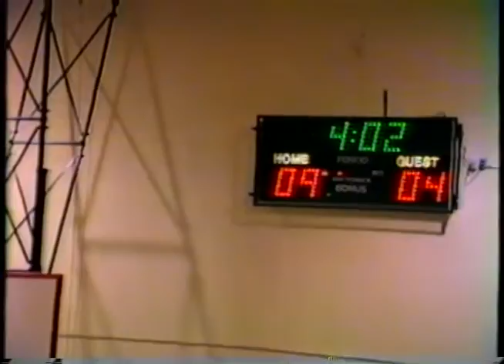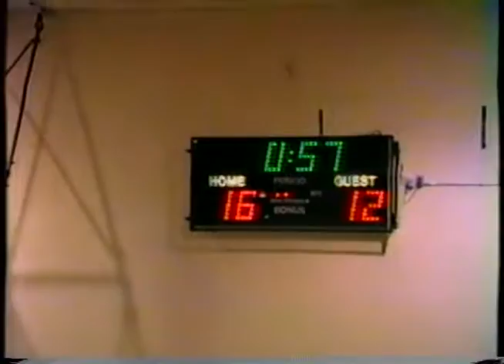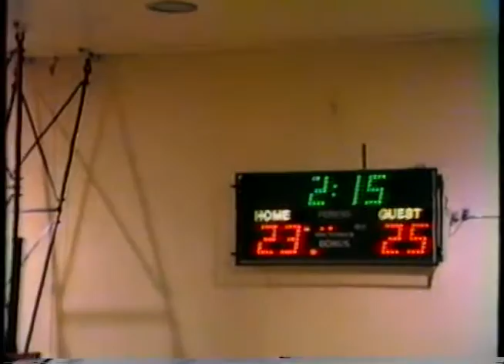Ann Arbor Huron vs Ann Arbor Pioneer 1985 - 86 season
Full Game replay